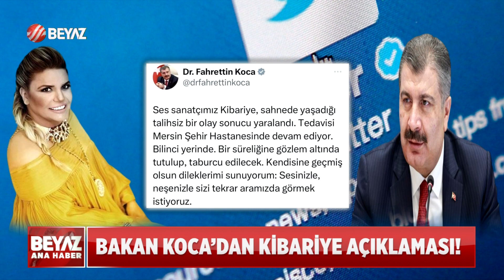KİBARİYE ÖLÜMDEN DÖNDÜ!